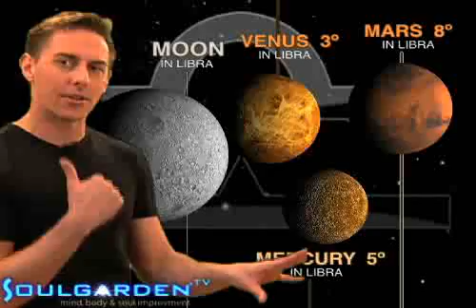AstroWeather - Monday - 9/01/2008 - Soul Horoscopes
"4 Planets Test Balance" All 12 signs in 2 minutes presented by "Stand Up" Astrologer, Christopher Witecki and Soulgarden.tv live LOVE be!